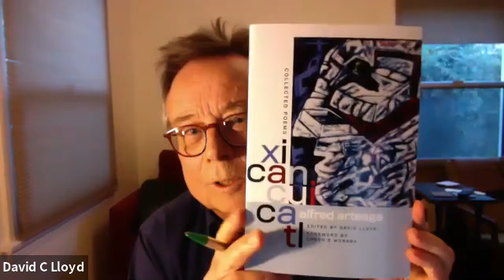Alfred Arteaga: Poet of Revolt, Poetry of Border Crossing (an ASA 2020 Freedom Course)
An American Studies Association 2020 Freedom Course

Alfred Arteaga: Poet of Revolt, Poetry of Border Crossing

In Fall 2020, Wesleyan University Press published Xicancuicatl: Collected Poems of Alfred Arteaga, edited by David Lloyd and with a preface by Cherríe Moraga. This volume gathers together for the first time the work of this innovative Xicanx poet, critic, teacher and cultural activist. Bringing together participants who are Chican@ Studies, critical race and poetry scholars as well as cultural activists and poets, and all of whom knew Alfred Arteaga as students, colleagues, and/or collaborators, this panel will explore the significance and legacy of the Arteaga’s work as a poet and as an important Xicanx cultural worker, a teacher and a critic, both on his own terms and in relation to the work of Xicanx and racialized cultural production in the United States.

Moderator:

David Lloyd (UC Riverside)

Participants:

José Anguiano (CSU Los Angeles)

Craig Dworkin (U. Utah)

Carolina González (independent scholar)

Melissa Mora Hidalgo (CSU Fullerton)

Cherríe Moraga (UC Santa Barbara)
Laura E. Pérez (UC Berkeley)

Richard T. Rodríguez (UC Riverside)

Dorothy Wang (Williams C)